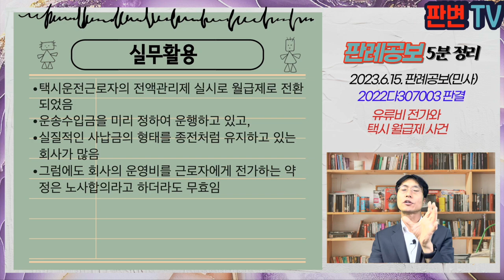유류비 전가와 택시 월급제 사건 [23.6.15.자 판례공보(민사)]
유류비 전가와 택시 월급제 사건
별 2개

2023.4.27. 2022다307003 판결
임금

원고 택시회사 노동자
피고 택시회사(상고인)

상고기각

택시발전법상 운송사업자는 택시 구입운행비용을 종사자가에게 부담시켜서는 안 된다고 규정
위반시 면허 취소, 사업정지, 감차 제재 있음
피고 회사는 노동조합과 합의로 유류비를 사업자가 부담하되, 초과운송수입금이 있는 경우에는 유류비를 그 초과운송수입금에서 부담하기로 하기로 함

사업주가 부담해야 하는 유류비에 관하여 근로자의 초과운송수입금에서 부담하기로 하는 노사합의는 유효한가?

근로자에게 택시운송비용을 전가하지 못하게 하는 규정은 강행규정이고, 위반시 무효임
형식적으로 사업주가 부담하되, 유류비 상당을 납부할 사납금 인상하는 방식은 규정 잠탈을 위한 탈법적인 행위로서 무효임
무효인 유류비 약정에 따라 원고들이 부담한 유류비 상당액은 미지급임금에 해당함

실무활용
택시운전근로자의 전액관리제 실시로 월급제로 전환되었음
운송수입금을 미리 정하여 운행하고 있고,
실질적인 사납금의 형태를 종전처럼 유지하고 있는 회사가 많음
그럼에도 회사의 운영비를 근로자에게 전가하는 약정은 노사합의라고 하더라도 무효임